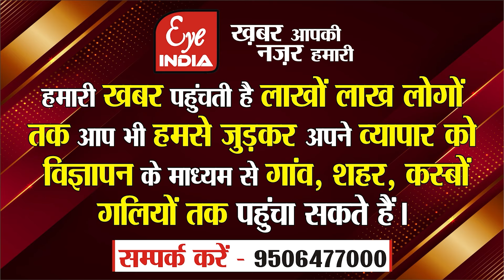Sitapur–कहां बेटे ने दिवंगत पिता की विरासत को बढ़ाया आगे,किनके घर से छिनी प्रधानी,बेटी व पत्नी हारी!